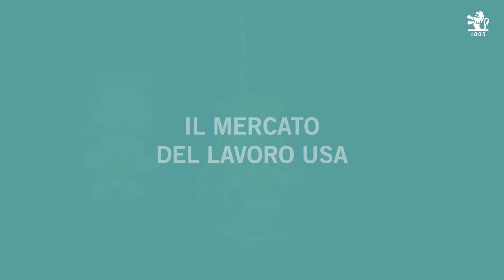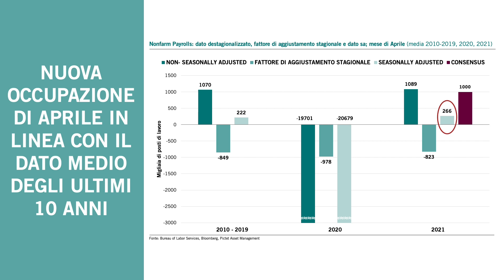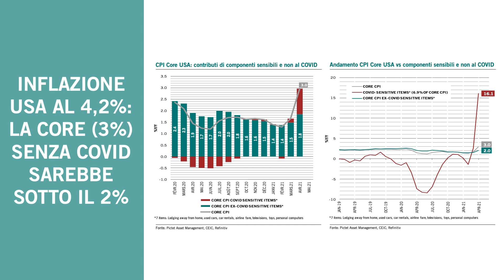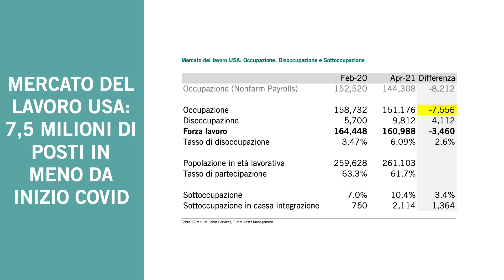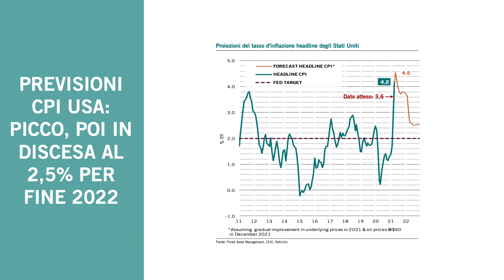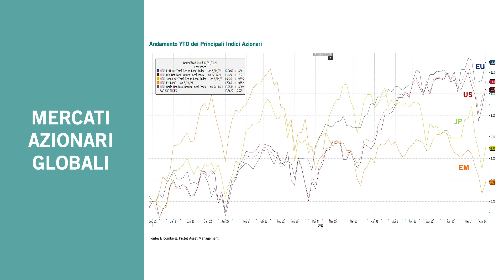Speciale analisi dei mercati: inflazione e mercato del lavoro USA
Canale ufficiale di Pictet Italia, una delle più grandi banche private svizzere e uno degli asset manager indipendenti leader in Europa.

Scopri, attraverso i video, alcune tematiche legate al mondo della finanza e dei fondi d'investimento, i prodotti Pictet dedicati al wealth e asset management.